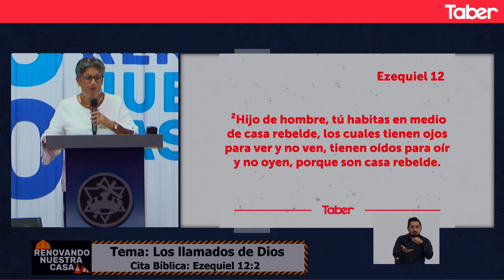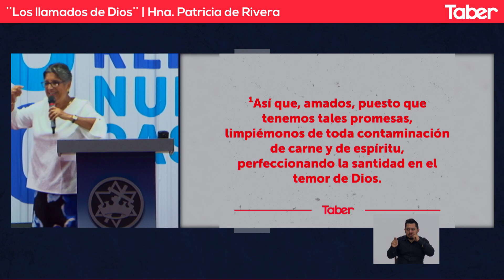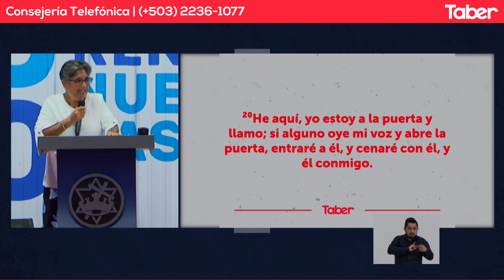Los llamados de Dios | Hna. Patricia de Rivera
Servicio Dominical 2PM
22/12/19

Facebook.com/tabernaculocentral
Twitter.com/tabercentral
Instagram.com/tabercentral